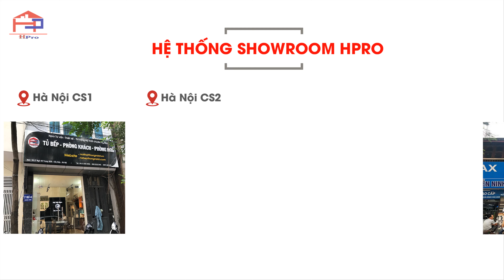"LÀM TỦ BẾP NGAY - ĐÁNH BAY COVID" / Khuyến mại Tháng 4 tại Nội thất Hpro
😷 LÀM TỦ BẾP NGAY - ĐÁNH BAY COVID😷
1. Tặng Ngay MẶT_ĐÁ_MARBLE_TRẮNG_Ý_NHÂN_TẠO dành cho khách hàng làm Tủ_Bếp_Trọn_Gói tại Hpro trong tháng 4 này.
2. Ngoài ra Tất_CẢ_KHÁCH_HÀNG làm tủ bếp đều được tặng
⚠️ Lưu ý: Khách hàng chỉ được nhận 1 trong 2 gói KM trên
⏰ Thời gian áp dụng: Từ 05/04/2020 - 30/04/2020.
➡️ Xem thêm các công trình tủ bếp đẹp Hpro thi công cho khách hàng tại
👉👉 INBOX ngay cho NoiThatHpro để nhận được báo giá nhanh chóng và quy trình làm việc hoàn toàn online trong thời gian
✅ Khách hàng mua đủ các phụ kiện sau là đóng tủ bếp trọn gói:
1. Phần gỗ tủ bếp
2. Bếp từ/bếp gas
3. Chậu – vòi rửa
4. Máy hút mùi
5. Mặt đá bàn bếp
6. Phụ kiện giá kệ inox
🌟 ƯU ĐÃI hấp dẫn ngoài CTKM trên:
- Miễn phí thiết kế 3D, 2D.
- Miễn phí thi công, lắp đặt.
- Miễn phí vận chuyển nội thành Hà Nội
- Miễn phí khảo sát công trình.
🏠 Hệ thống Showroom Hpro:
Showroom 1: Số 17 Ngõ 40 Trung Kính - Cầu Giấy - HN.
Showroom 2: 509 Nguyễn Văn Cừ - Long Biên - HN.
Showroom 3: 123 Đường 25/4 Phường Hòn Gai, Tp.Hạ Long, Quảng Ninh.
Showroom 4: 1328 Hùng Vương - Tp.Việt Trì, Phú Thọ.
📍 Địa chỉ xưởng sx: Đội 5 - Hát Môn - Phúc Thọ - Hà Nội.